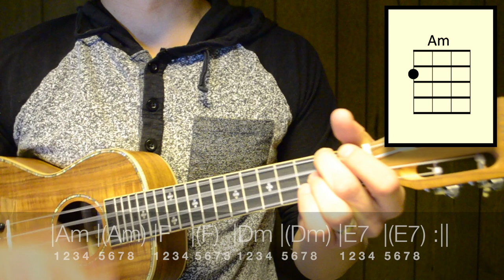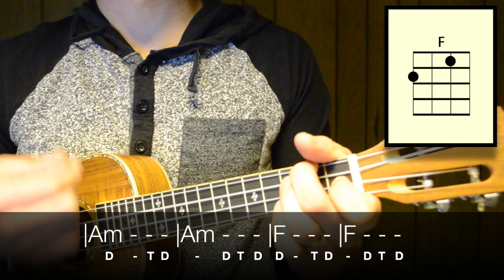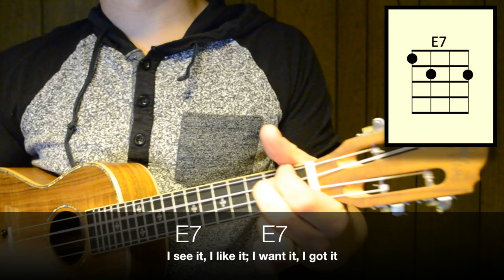Ariana Grande - 7 Rings (EASY Ukulele Tutorial) - Chords - How To Play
🤓 Learn how to play "7 Rings" by Ariana Grande. This EASY ukulele tutorial includes the chords, chord progression, strumming pattern, and lyrics for this song

⚙️ MY EQUIPMENT...